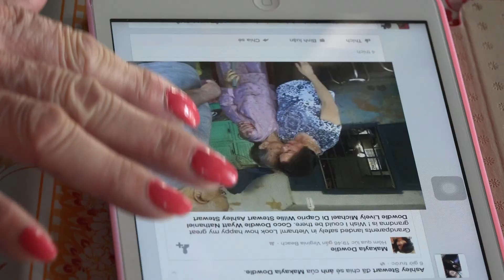4K Sáng 04 4 2015 Phan Rang Sony AX100 hangocan Hà Ngọc Ẩn anhangoc